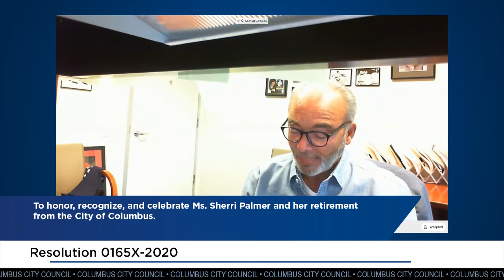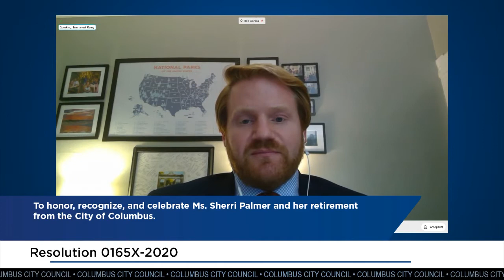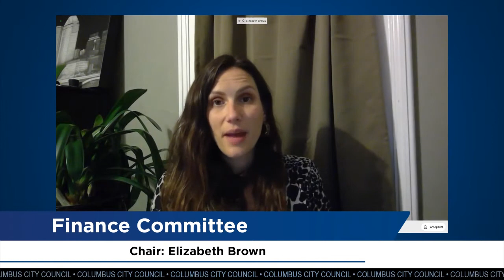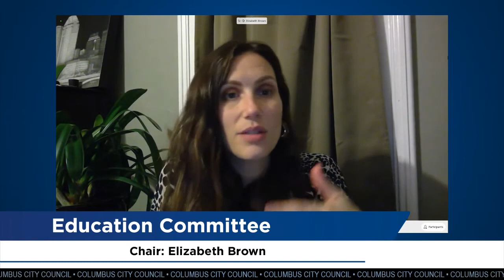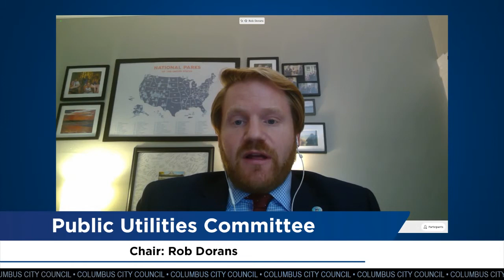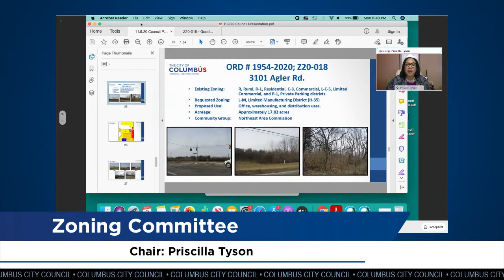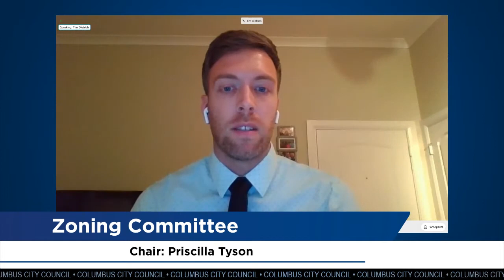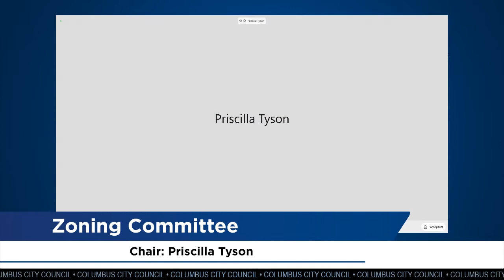Columbus City Council Meeting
Columbus City Council Meeting Highlights:

• FUNDING EXTRA HELP FOR HOMELESS PREGNANT WOMEN: Council President Pro Tem Elizabeth Brown is sponsoring ordinance 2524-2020 to enter into a $75,000 contract with the Community Shelter Board for their homelessness prevention program for pregnant women. Pregnant women experiencing homelessness are less likely to have adequate prenatal care and more likely to have a baby born premature and low birth weight. The program will serve pregnant women at imminent risk of becoming homeless and provide them with the services they need to become self-sufficient, prevent them from becoming homeless and help provide a safe, healthy home for their baby.
• INCREASING FUNDING TO FIGHT OVERDOSE DEATHS: Councilmember Priscilla Tyson, chair of the Health and Human Services Committee is sponsoring ordinance 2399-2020 to increase an existing contract with Equitas Health by $175,000 to continue to provide a harm reduction program called Safe Point. This program allows clients who are at high risk of accidental overdose death access to Naloxone and recieve risk reduction counseling.
• HELPING LINDEN RESIDENTS AND SMALL BUSINESSES IMPACTED BY COVID-19: Councilmember Mitchell J. Brown is sponsoring ordinance 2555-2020 to modify and increase a grant agreement with the Columbus Next Generation Corporation in support of the Greater Linden Rental and Mortgage Assistance Program. This $53,101 grant will utilize CARES Act funding to provide rental and/or mortgage assistance to residents and small businesses in South and North Linden neighborhoods that have been impacted by COVID-19.
• RECOGNIZING SHERRI PALMER ON HER RETIREMENT FROM THE CITY OF COLUMBUS: Councilmember Emmanuel V. Remy is sponsoring resolution 0165X-2020 to honor, recognize, and celebrate Ms. Sherri Palmer on her retirement from the City of Columbus and her contributions to Keep Columbus Beautiful. Sherri began her career with the City of Columbus as manager of Keep Columbus Beautiful (KCB) in March 2006. KCB plays an important role in bringing together residents, businesses, and community leaders throughout our neighborhoods for the common goal of keeping Columbus clean and welcoming, while increasing the sense of community pride throughout the City.
• PREPARING EQUPIMENT FOR WINTER WEATHER: Councilmember Shayla Favor, chair of the Public Service & Transportation Committee, is sponsoring ordinance 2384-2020, authorizing the purchase of two flushers with anti-icing systems for an expenditure up to $586,338.00. The new equipment will be utilized by the Division of Infrastructure Management for street sweeping, as well as snow and ice control on Columbus roadways.
• IMPROVING REMOTE CONNECTIVITY FOR COLUMBUS STUDENTS: Councilmember Rob Dorans, chair of the Technology Committee is sponsoring ordinance 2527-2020 to work with the Columbus Partnership, using CARES Act dollars, to fund $500,000 worth of technology and services to support remote learning for K-12 students as part of the City and Partnership’s efforts to ensure remote connectivity for Columbus’ K-12 students.